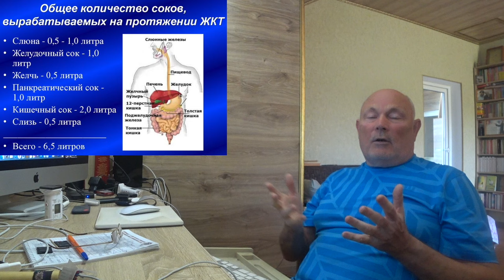ГУСТАЯ КРОВЬ. МОЕ МНЕНИЕ. Малахов.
Густая кровь ... почему она густеет и что делать, чтобы вернуть ей нормальные свойства.